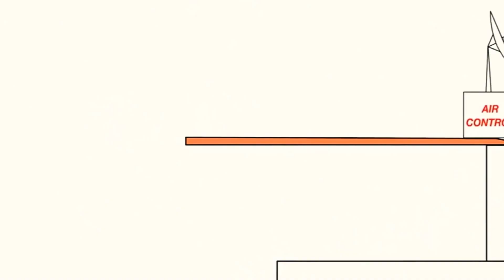January 24, 2021